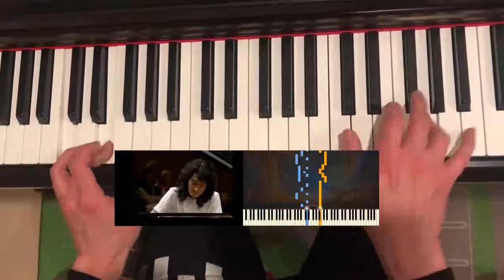Mozart K. 545 2nd movement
It's been a while for a real video (not a virtual one). It's Wolfgang Amadeus Mozart's Nth birthday since Jan 27, 1756. Here is my tribute from a simple soul (and an amateur) touched by his music.
[edit]
fb said i infringe Mozart for 27 seconds. can you tell which part? lol